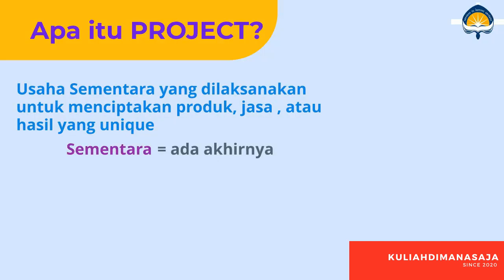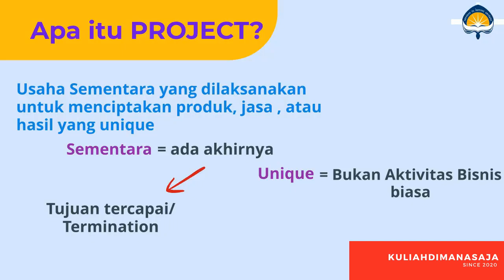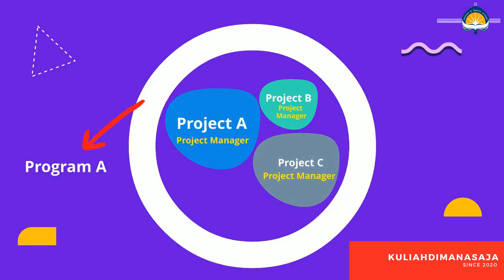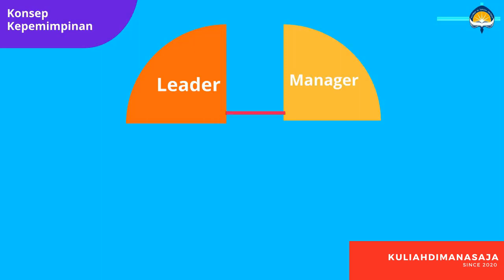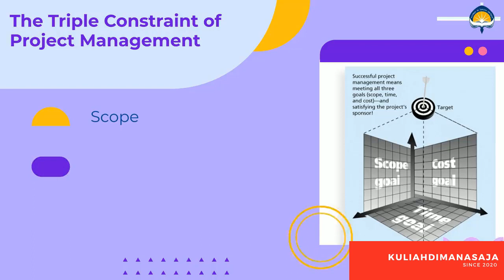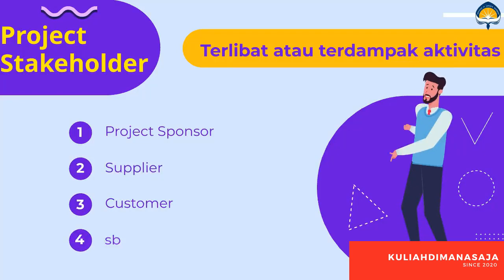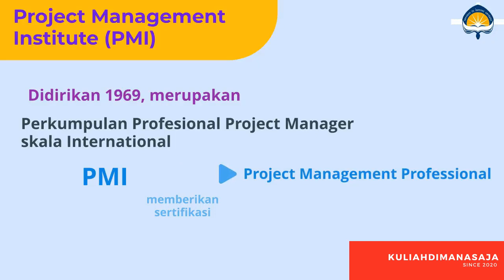IT/IS Project Management 1 - Serba serbi Projek!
Project Management 1 - Serba serbi Projek!
Manajemen Projek SIstem Infomasi

MPSI 1 - Serba serbi Projek!

Definisi, contoh, dan atribut Project
Project dan Program
Project dan Program Manager
Keahlian dan Kompetensi Project Manager
Triple Constraint Project Management
Project Management Framework
Project Stakeholder
Kriteria Kesuksesan Project